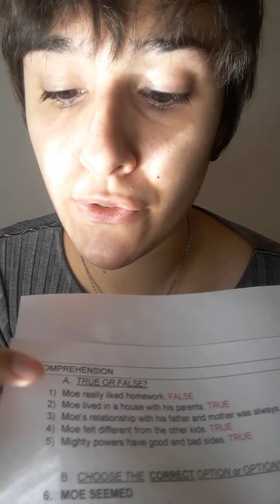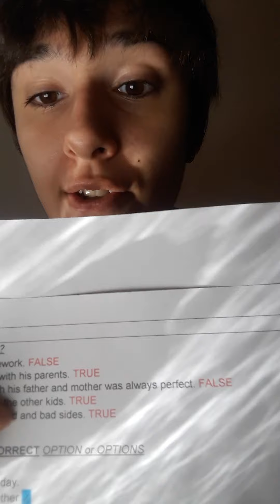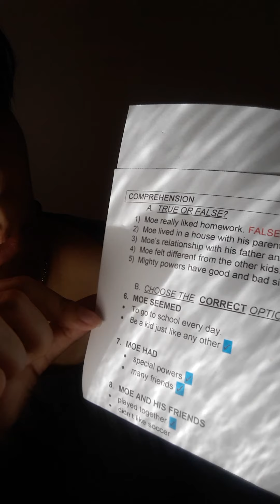Juniors 6 4